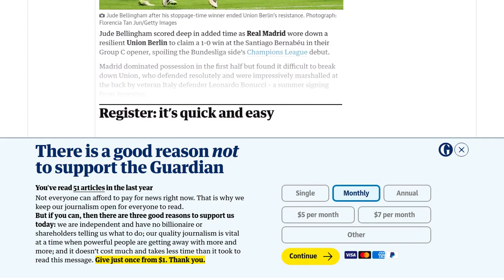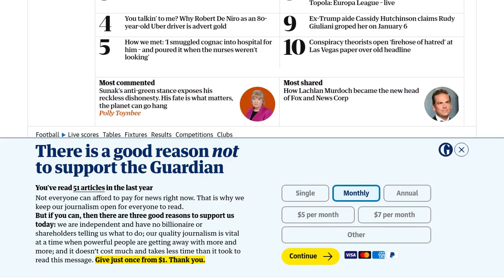Champions League roundup: Jude Bellingham gives Real Madrid late win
Real Madrid secured a 1-0 victory against Union Berlin in their Group C opener of the Champions League. Despite dominating possession in the first half, Real struggled to break down Union's resilient defense, led by veteran defender Leonardo Bonucci. In the second half, Real made a strong start, with Rodrygo coming close to scoring twice. However, it was not until the 94th minute that midfielder Jude Bellingham scored the winning goal from a rebound, giving Real Madrid the victory and spoiling Union Berlin's Champions League debut.In another match, Galatasaray managed to secure a 2-2 draw against FC Copenhagen in Group A. FC Copenhagen took a 2-0 lead through goals from Mohamed Elyounoussi and Diogo Gonçalves, but their momentum was disrupted when Elias Jelert was sent off in the 73rd minute. Taking advantage of the numerical advantage, Galatasaray scored through Sacha Boey and then equalized when Tetê fired in Wilfried Zaha's cross.

The results of the late kick-offs were not mentioned in the summary.